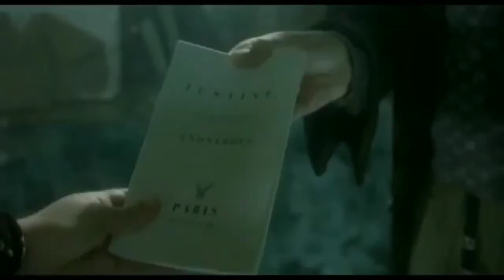Quills / 2000)/ Full Movie_Explained_In_Hindi Hollywood movie ''*-$:"=**// Hot Hindi explanation